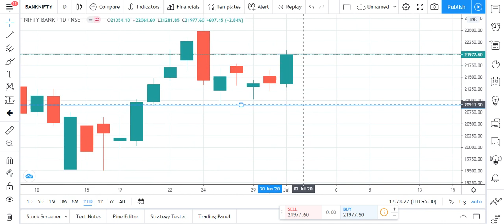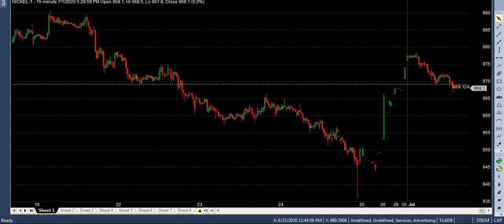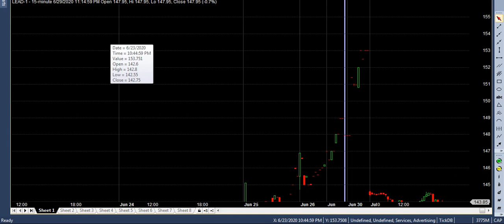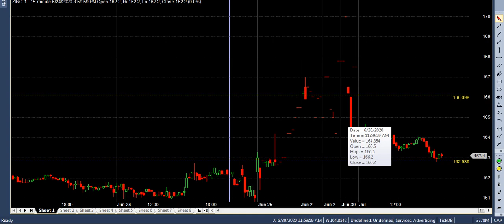LIVE EVENING TRADING LEVELS 01-07-2020 / ALICE BLUE / ZERODHA / UPSTOX